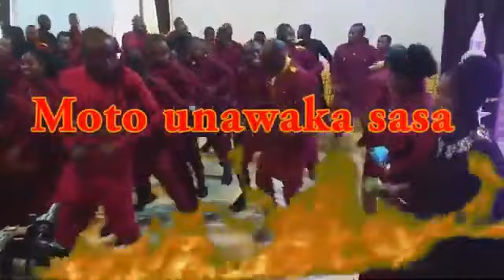VIDEO KAMILI.MOTO UMEWAKA LEO MOTO NI DAMU YA YESU.KIKOS KAXI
KIKOS KAZI CHA INJLI MBEYA